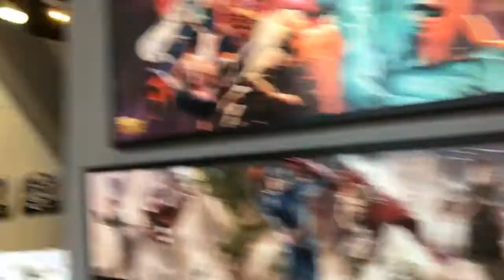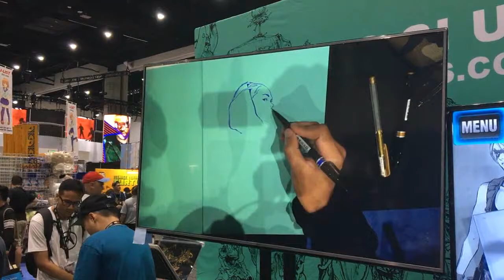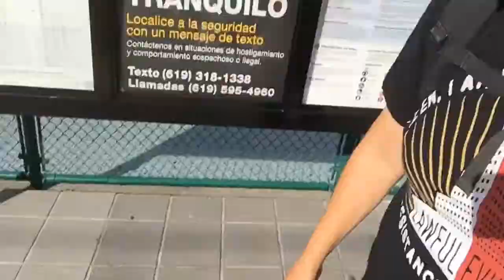Post SDCC 2019 Wrap Up | Art of Comics Epi 13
I talk about SDCC Comic-Con 2019, my adventure there at the con and going to Tijuana, Mexico.